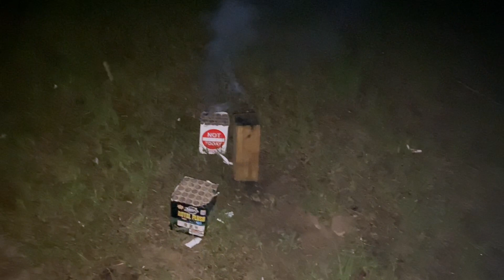Old to me New to you Happy 4th of July